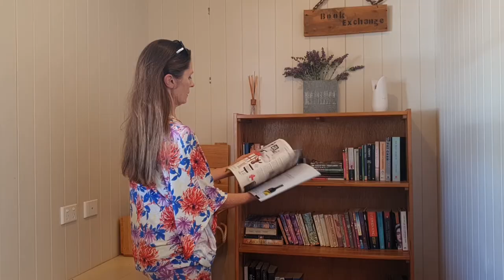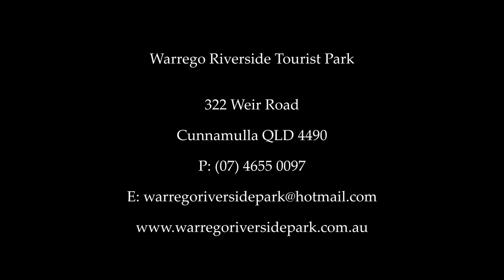Warrego Riverside Tourist Park presented by Peter Bellingham Photography